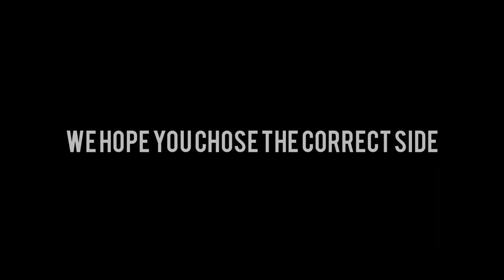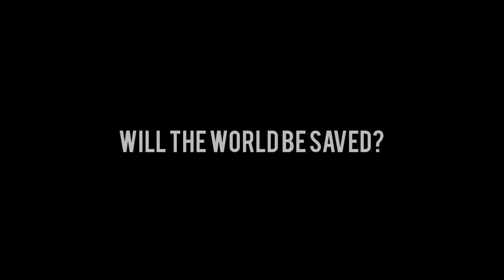Taking a Break + Quitting VRC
This Video & Channel is PG-13 & Should Not Be Veiwed from those under the age of 13.

Check out The Cool Stuff